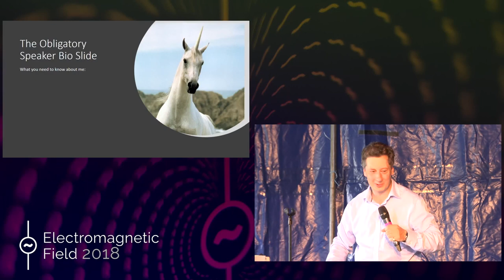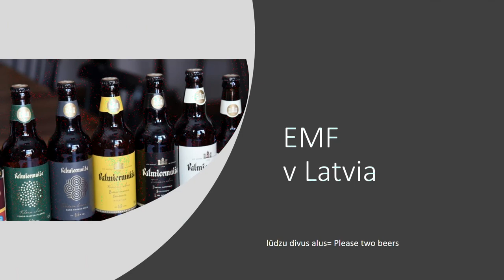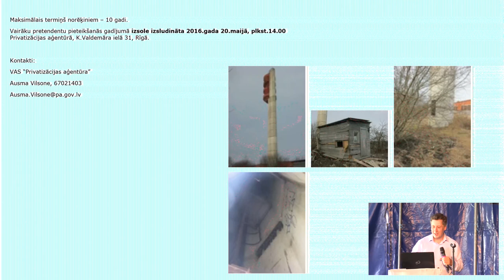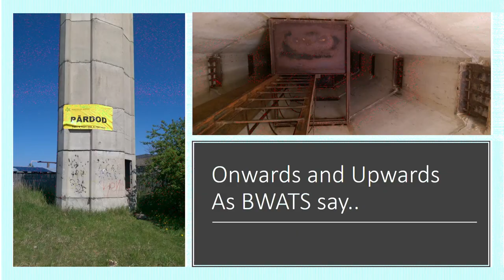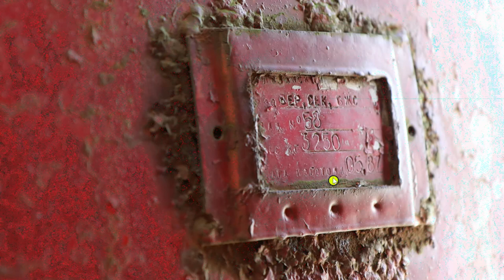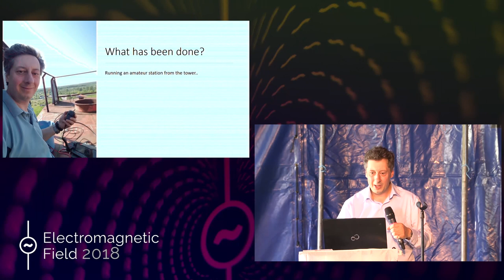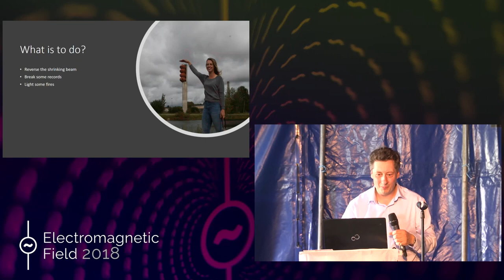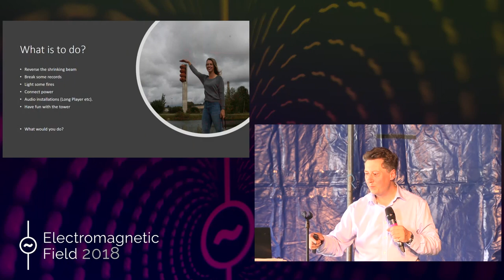Ben Fitzgerald: 101 Hacks for Late Soviet Water Towers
When I learned the news that I had somewhat accidentally become the owner of a Decommissioned, 12 Storey High, Late Soviet Era, Water Tower in Latvia: naturally my first question was 'Could I use it to prop up a Buran?' (The USSR's equivalent of the US Space Shuttle)...  and If I'd have asked that question to Woking District council, then I'm guessing the answer would be a list of regulations that would contravene - but in Latvia, the answer was 'Yes, it is your tower so you can do what you like with it...'

And so I had a challenge to work out what could and should be done with the tower and in very British tradition a list of 101 Hacks for a Water Tower was started, which was very rapidly joined by a sister list of 101 Ways to Kill Yourself on Water Tower.

In this talk I share some of the journey of exploration into the wonderful world of Water Towers, Soviet Engineering, the Baltics, and a bit of family history. This takes us from the British Water Tower Appreciation Society to Siberia and the SS, whilst taking part in a documentary, getting involved in an Olympic bid, making music, setting up an amateur radio station, breaking records (and a drone) on the tower on the way and much more.

The talk is generally light hearted, with a balance of education and amusement.

Ben Fitzgerald